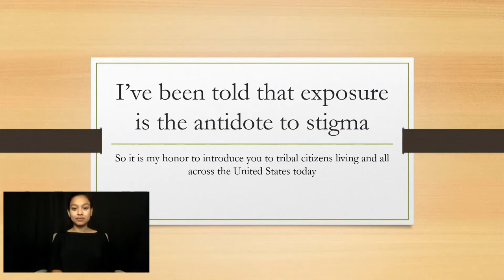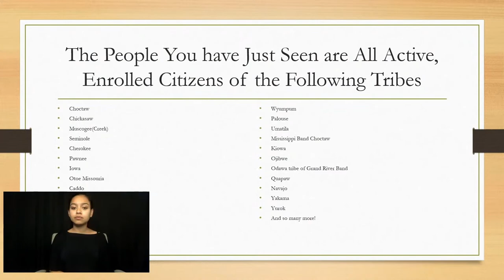Embedding Equity into 988: Leadership Summit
“Embedding Equity into 988” Leadership Summit, with prominent subject matter experts taking a deep dive into what it really takes to create an equitable response experience for people suffering from psychiatric crises.